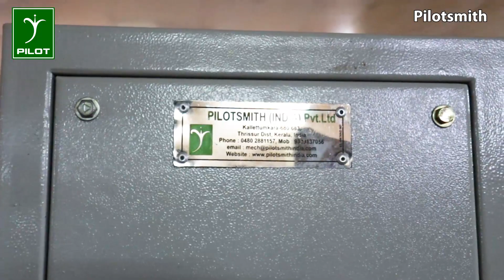Flour Mill & Industrial Panel Board & Load Cell Electrical Wiring At Pilotsmith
We, Pilotsmith(India) Pvt. Ltd. are the pioneers in Food and Ayurvedic processing equipment manufacturers. Since 1985 we have been catering to the needs of various small and large-scale industries in India and abroad. We have strong commitments to our customers and offer product quality at competitive prices. With the ever hardworking workforce and trust of our customers, we are aiming for new realms.

Address :
Pilotsmith India Pvt.Ltd
Kallettumkara
Thrissur District, Kerala